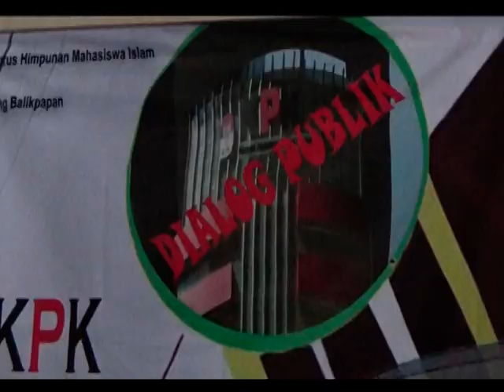BAHAS REVISI UU KPK /// HMI BALIKPAPAN GELAR DIALOG PUBLIK